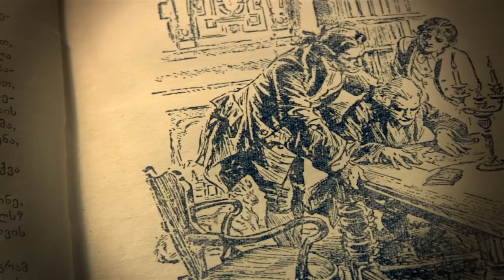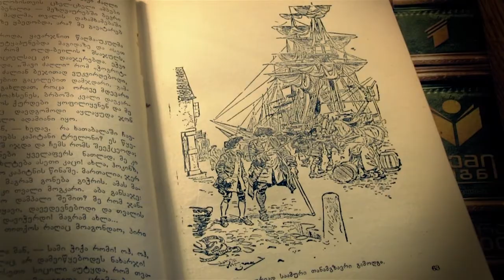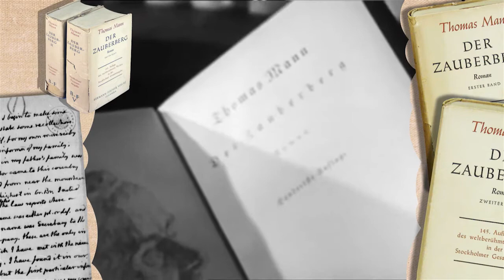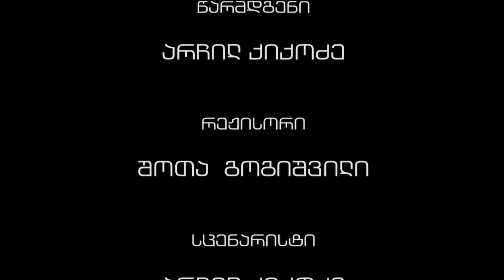ჩემი წიგნი | განძის კუნძული | ფილმი